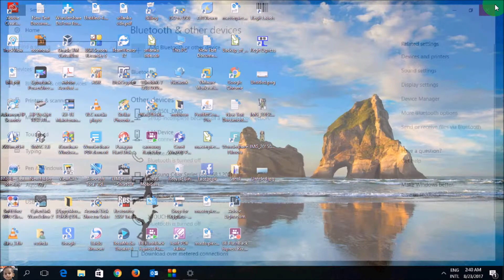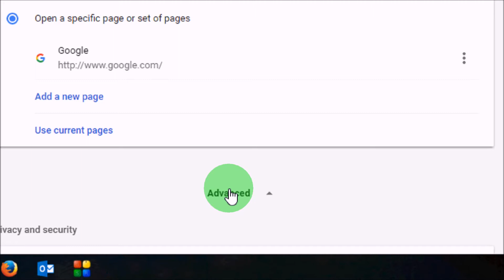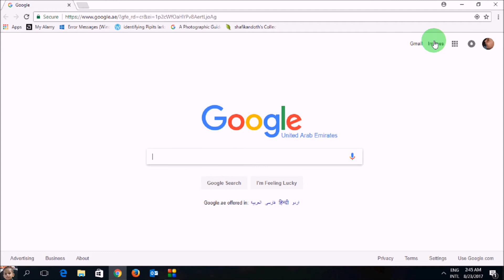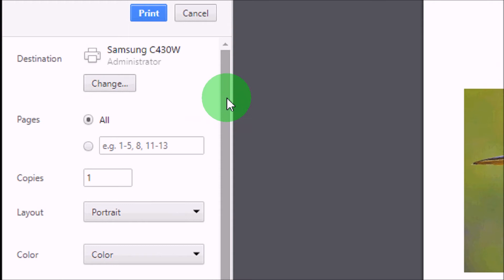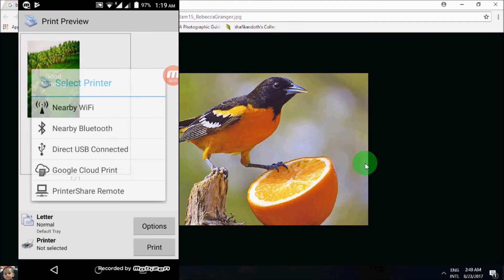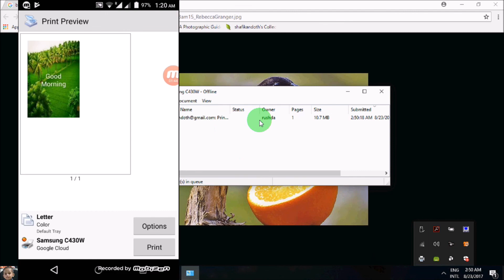How to Set up your printer with Google Cloud Print (Print from anywhere)